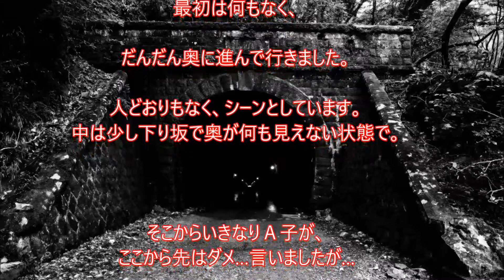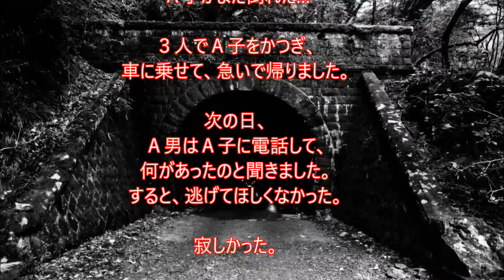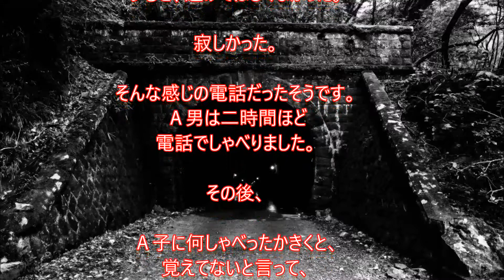【怖い話】有名心霊スポットに肝試し、気軽に遊び半分で行ったら…